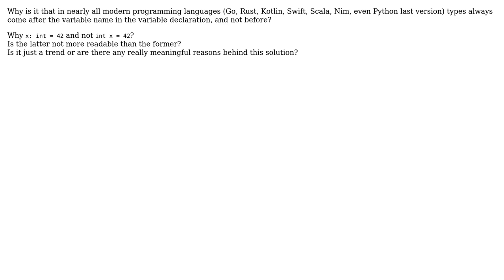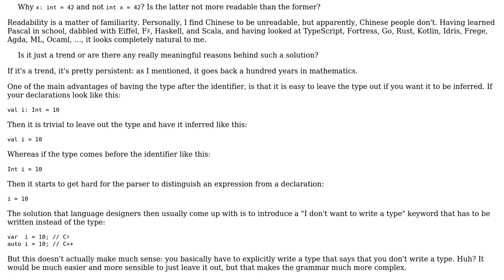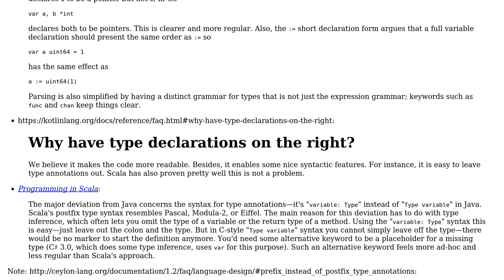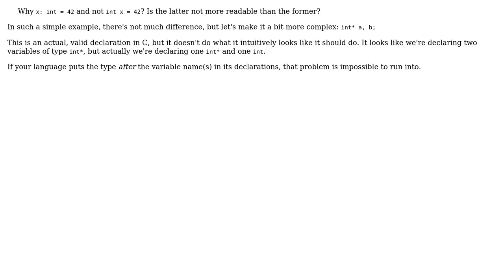Software Engineering: Why does the type go after the variable name in modern programming languages?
With thanks & praise to God, and with thanks to the many people who have made this project possible! | Content (except music & images) licensed under CC BY-SA | Music | Images & others | With thanks to user Mason Wheeler user Martin Maat user Jorg W Mittag user Ixrec user gnat user Andre Polykanine and the Stack Exchange Network Trademarks are property of their respective owners. You are responsible for your own actions.